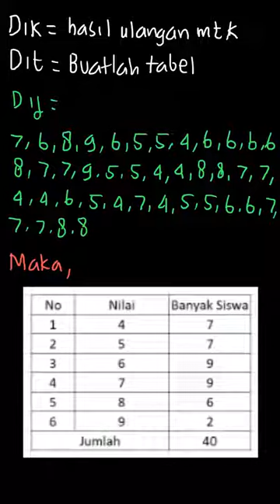Hasil ulangan Matematika siswa kelas V SD ... | Terampil Berhit | Kelas 5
✅ Dalam video ini kita akan membahas: Hasil ulangan Matematika siswa kelas V SD Anggrek adalah sebagai berikut.
Buatlah tabel dari data tersebut!
Tema:
Kelas: 5
Mata Pelajaran: Matematika
Bab: 5
Buku: Terampil Berhitung Matematika 5 Untuk SD/MI Kelas V

👉 Buku yang telah tersedia:
{PLAYLIST_LINK}
Di mana kamu dapat menemukan kami?